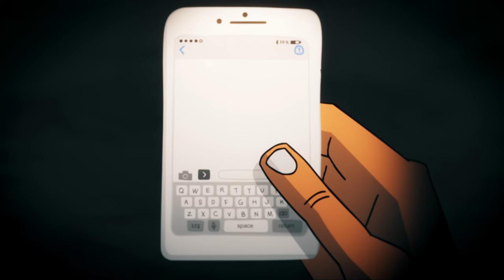Kevin Durant on His Legendary Game at Harlem’s Rucker Park | GQ Sports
Sure, you know about Kevin Durant’s heroics in last year’s NBA Finals. But have you heard about the time he scored a whopping 66 points playing streetball at Rucker Park?